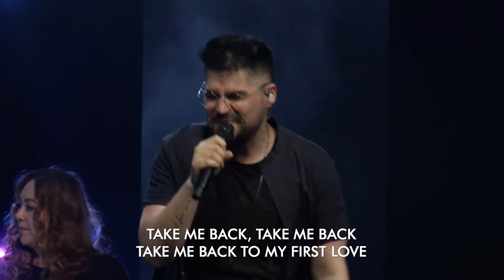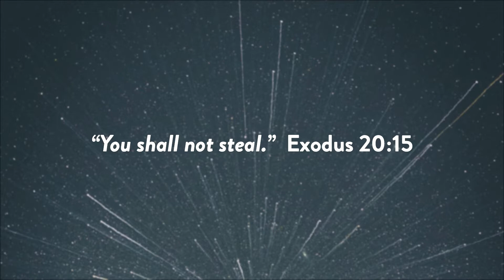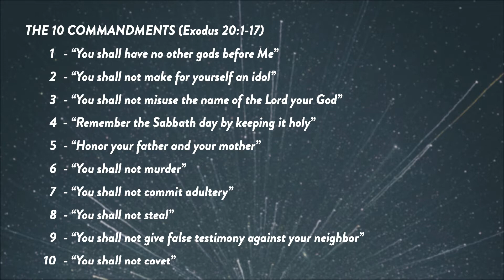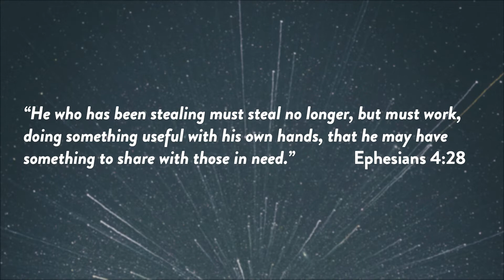10 Contenments | Week 11 - Full Service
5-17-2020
John Gregg
"8th Commandment"